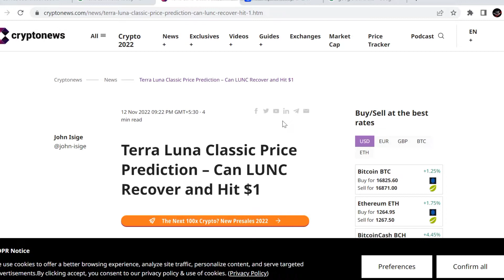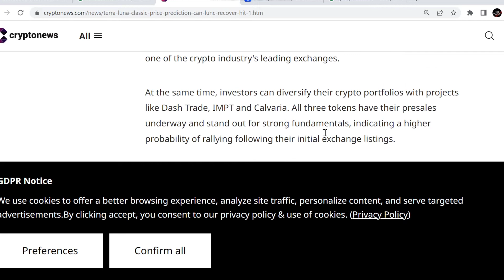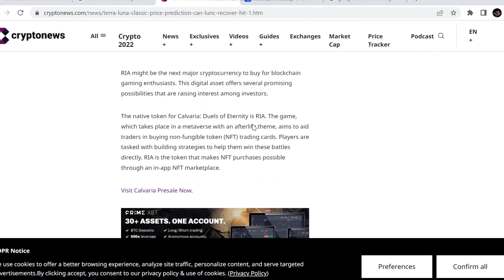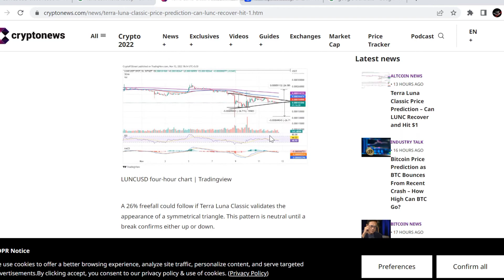Lunc coin news update | Terra luna classic price prediction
Lunc coin price prediction | Terra luna classic update | Lunc coin big update | LUNC COIN

Terra luna classic 800% Jump End of the year | TERRA LUNA CLASSIC  PRICE PREDICTION | Lunc coin news

Breaking News💥Terra Luna Classic Stop Burning | Terra classic news update | Lunc coin

Lunc coin update today | Luna classic coin news update today | Lunc coin price prediction

Terra Luna classic Why Dump | Terra Luna classic update | Lunc coin news update | LUNC COIN UPDATE

Terra Luna Classic (LUNC) Big Boom | Terra luna classic update | Terra luna classic price prediction

Terra classic big news today | Lunc coin price prediction | Terra classic news today update | LUNC

Terra luna classic next target | Terra classic price prediction | Lunc coin today news update | LUNC

Terra luna classic news today💥Lunc coin update | Luna classic price prediction | Terra luna classic

Terra Luna classic Big Momentum | Lunc classic price prediction | Terra classic next target | Lunc

Terra luna classic Game Over😭Lunc coin price prediction | Terra luna classic today news update

Terra luna classic Big Burned💥Breaking News || Terra luna classic price prediction | lunc coin today

Hello dosto to aaj ke is video me ham baat karne wale hak Terra luna classic coi. ke baare me .lunc coin news update today,Terra classiclrice prediction,Lunc coin news today update,terrra classic coin price prediction today news update ,lunc coin good news today update,.

Your Quaeries.
Lunc coin news update
Terra classic news update
Terra luna classic today update
Terra classic coin updates
Terra luna
Lunc coin update
luna classic coim today news
Lunc coin goodnbews
lunc.coin upsate today
terra classic price predicrio.
Terra classic today latest news
Terra classic coin

Vistt Our Website.